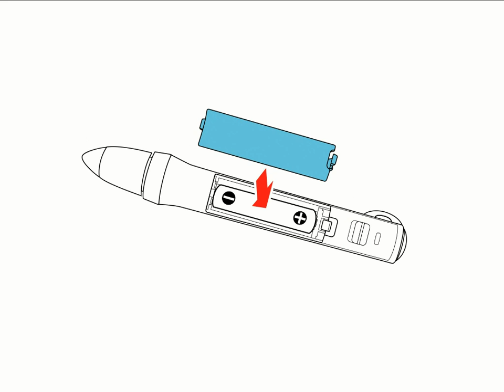Epson BrightLink Projectors | How To Use the Interactive Pens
Learn how to use the Epson BrightLink interactive pens.